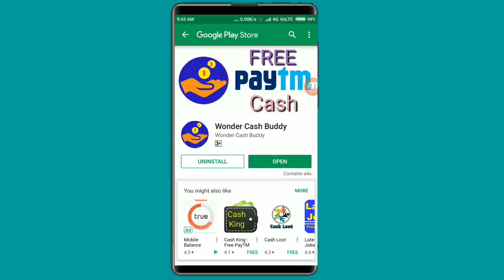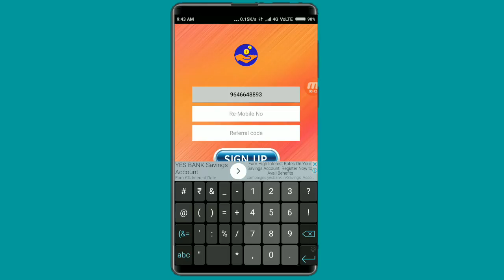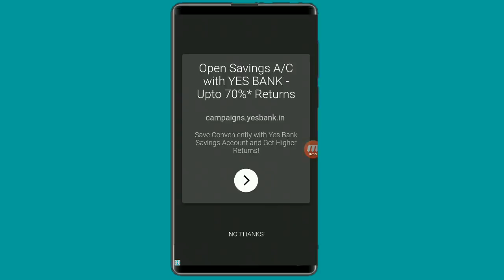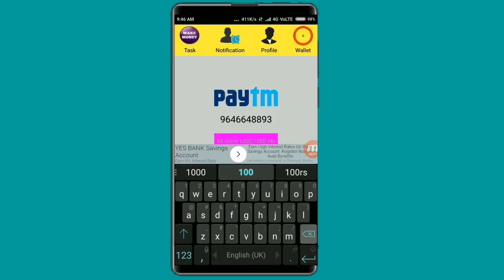EARN Rs, 50/- PAYTM CASH DAILY with A this trick || Unlimited Refer Tricks Added paytm earning Hack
App Parmotion Karvane ke liye WhatsApp kare👉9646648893👈

App Banane ke Liye ye number par Contact kare👉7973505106

S-U-B-S-C-R-I-B-E  OUR CHANNEL & PRESS THE B-E-L-L

■TAG》